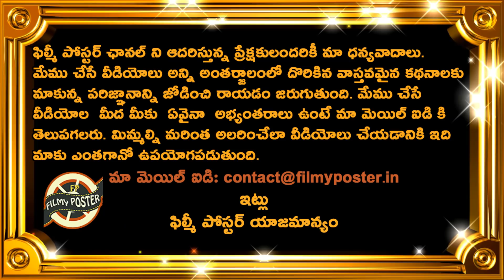Shikhar Dhawan & Rohit Sharma To Create New World Record|IND vs AUS 1st ODI Updates|Filmy Poster